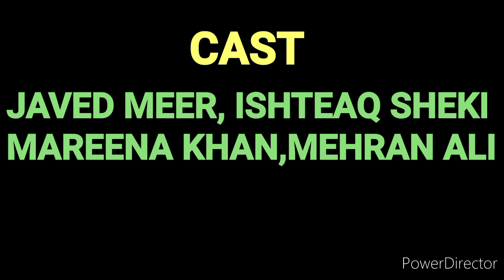BOHRRAY KO JAWAN BIVI KESAY MIL GAE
SRN PRODUCTION BY SHAHBAZ RASHEED OFFICIAL